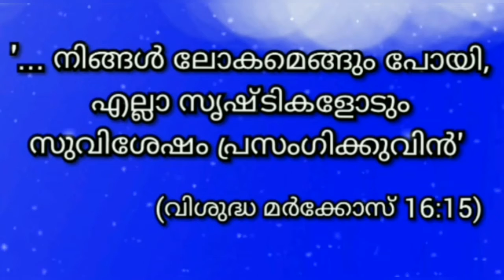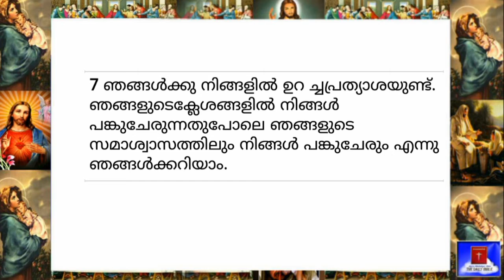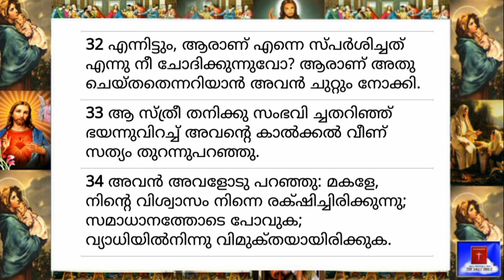14 June 2021-Today's Bible Reading-Malayalam-ബൈബിൾ വാക്യം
'നിങ്ങൾ ലോകമെങ്ങും പോയി,  എല്ലാ സൃഷ്ടികളോടും സുവിശേഷം പ്രസംഗിക്കുവിൻ' (വിശുദ്ധ മാർകോസ്, 16:15)